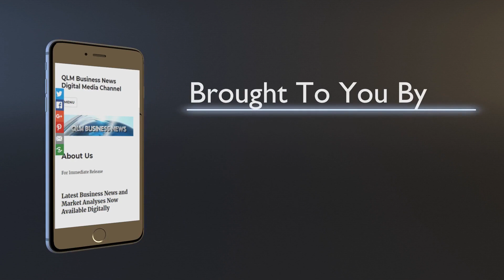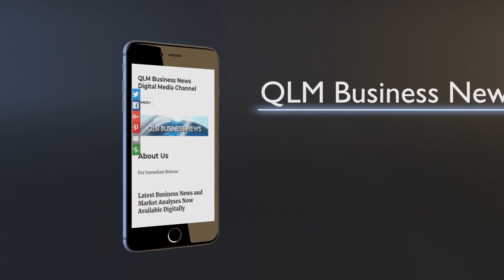Xi Jinping's European Diplomatic Tour: A Closer Look at Key Agendas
"Xi Jinping's European Diplomatic Tour: Navigating Trade Tensions and Geopolitical Allegations | News Analysis"

In this video, we delve into Xi Jinping's recent visit to Europe, where he aims to bolster China's influence amidst rising trade tensions and accusations of geopolitical interference. From discussions with French President Macron to navigating the complexities of EU-China relations, join us as we analyze the implications of Xi's charm offensive and its impact on global geopolitics. Don't miss out on the latest insights into Sino-European dynamics and the evolving international order.